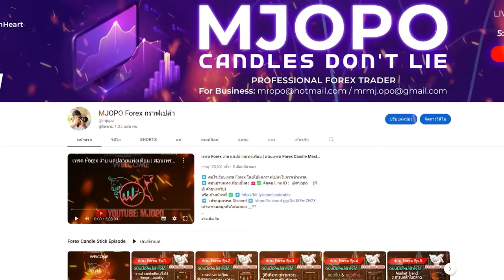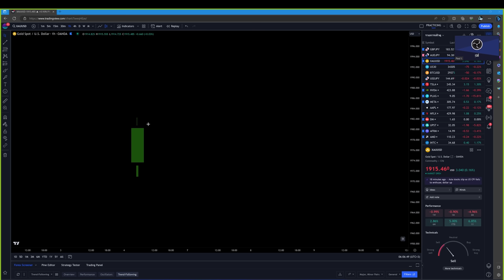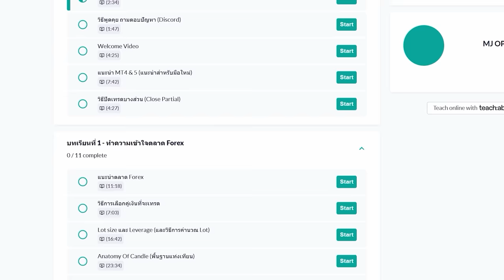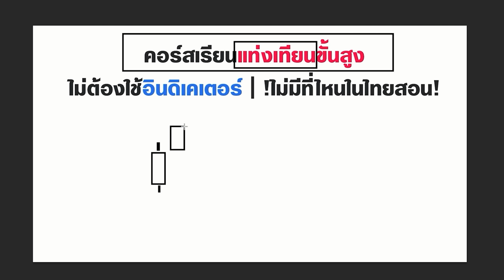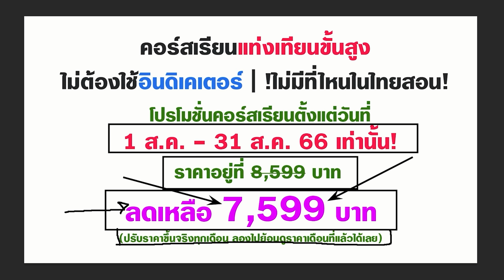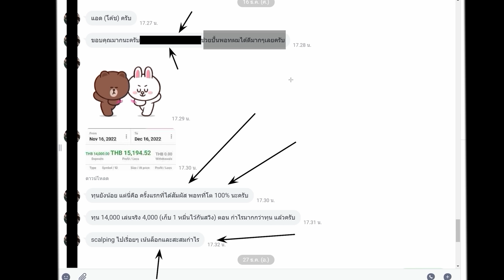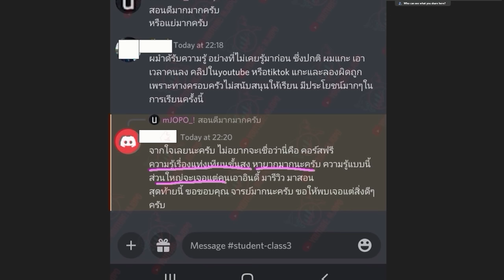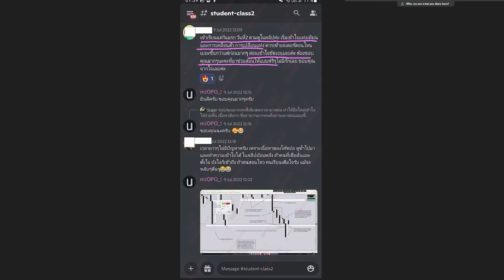ไส้ยาวในตลาด Forex หมายความว่าอะไร? คลิปนี้เฉลยให้